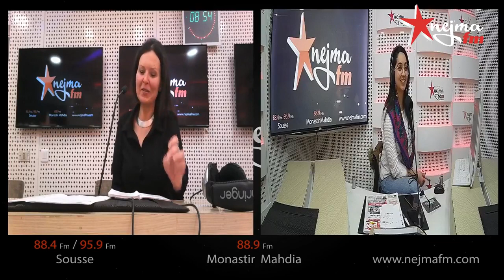دكتورة سامية معرف تحكيلنا على مشاكل القبض